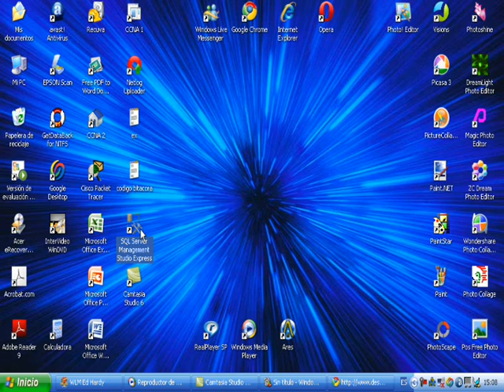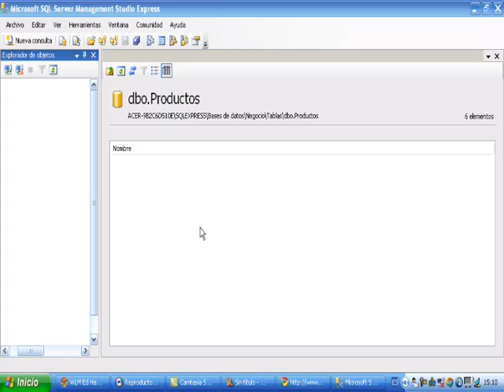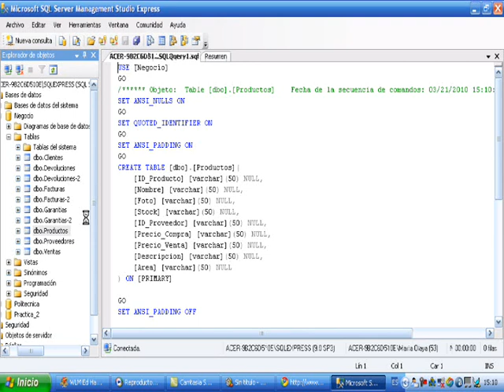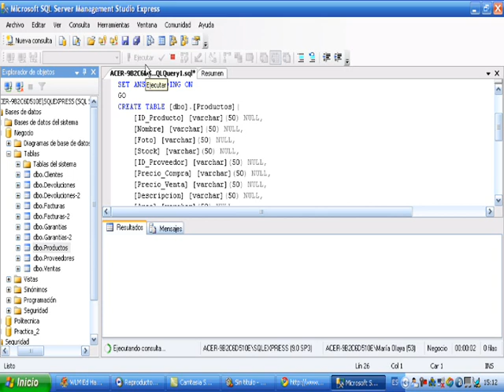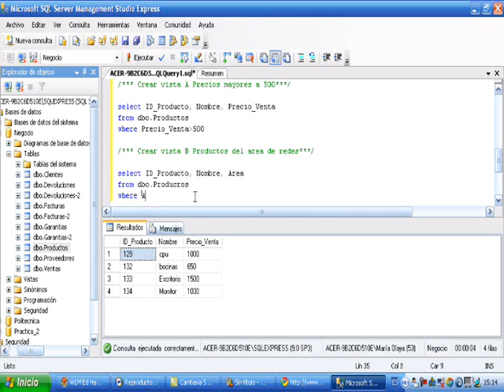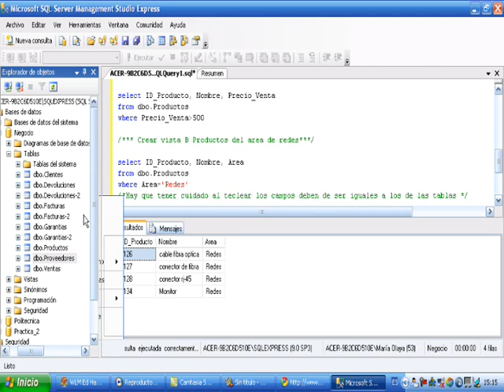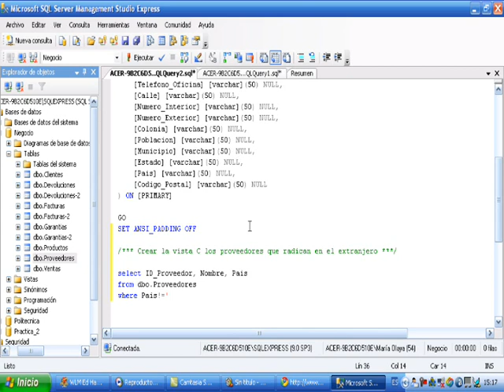Vistas en SQL Server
En este video se puede observar como se crean unas vistas cumpliendo algunas condiciones o requerimientos.